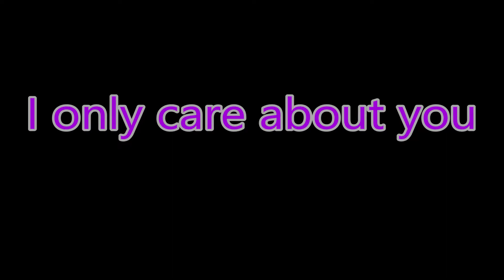時の流れに身をまかせ「I only care about you」「我只在乎你」テレサ・テン（尺八吹いてみた）Japanese Bamboo Flute 「Shakuhachi Kaidou」かいどう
「時の流れに身をまかせ」（ときのながれにみをまかせ）は、テレサ・テンの16作目のシングル曲。1986年2月21日にトーラスレコード（現・ユニバーサルミュージック）から発売。英語でのタイトルは、"I only care about you"。また、テレサ自身によって、「我只在乎你」というタイトルで中国語版としても発売された。